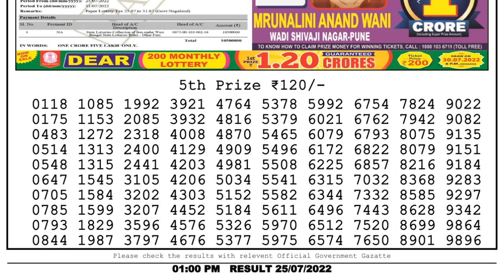🔴 Lottery Sambad Live 01:00pm 25/07/2022 Morning Nagaland State Dear Lottery Result Pdf Download